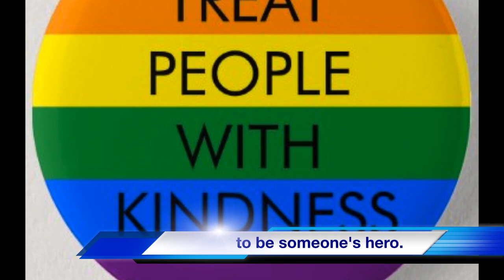CR Gummow Announcements June 5th